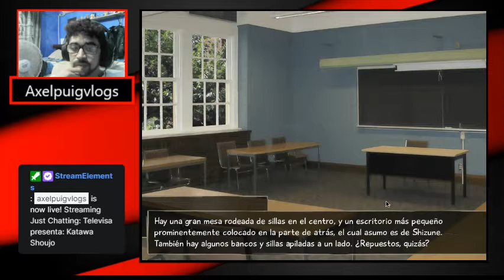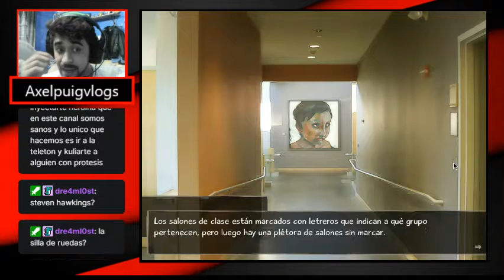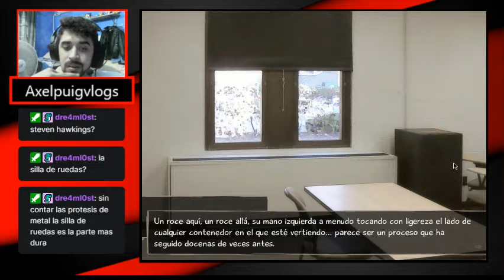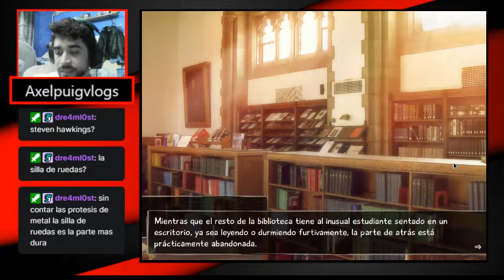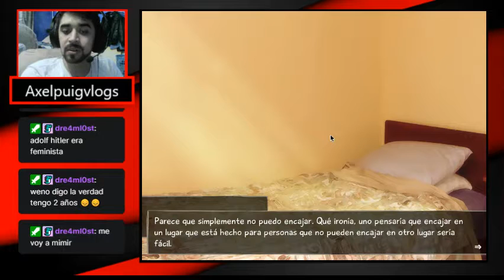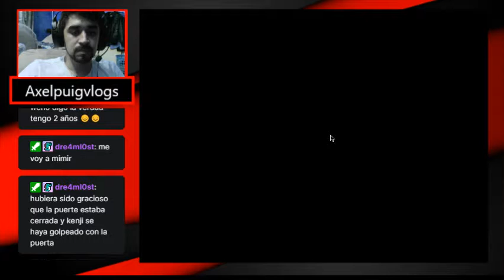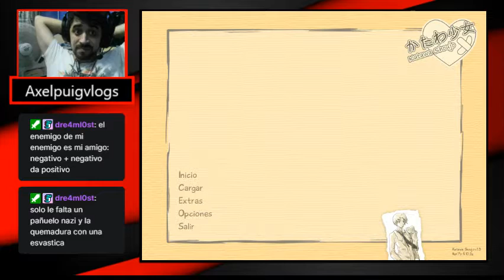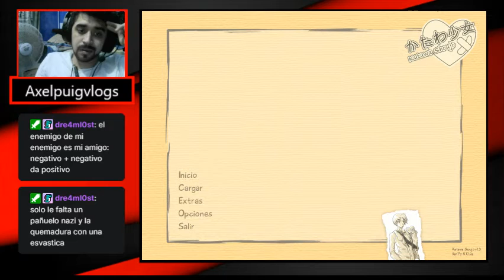Guerra de géneros-Katawa Shoujo cap 2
Hombres unidos contra la dictadura femenina